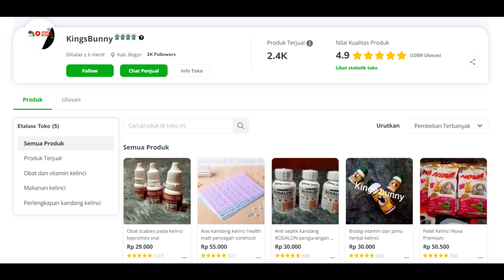NGAJARIN KELINCI MINUM DI BOTOL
Gimana sih cara ngajarin kelinci minum di botol, nah kings bunny punya nih solusi nya

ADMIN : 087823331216